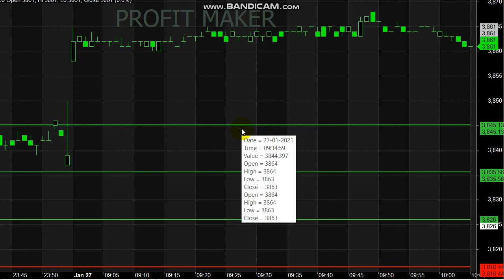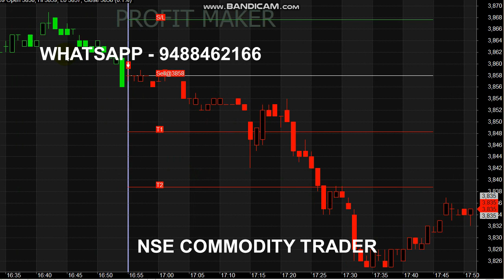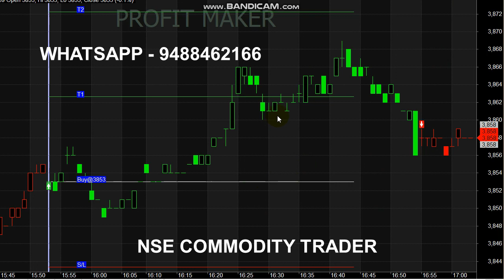Crude oil Trading 10 Points Profit | Signal Trading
Start your Trading by Register here - Free Level